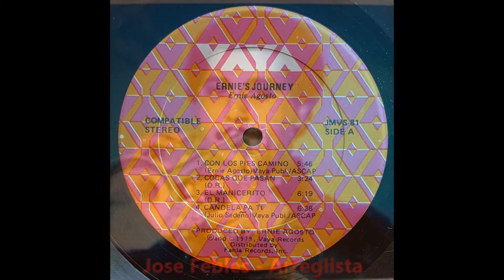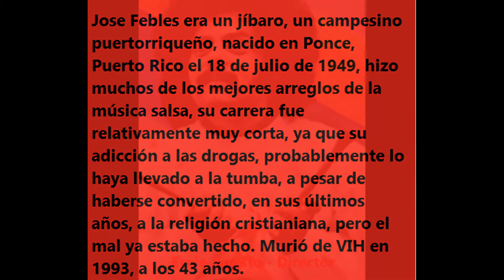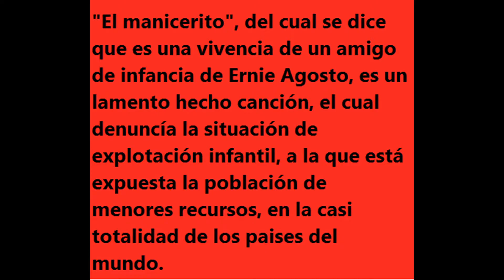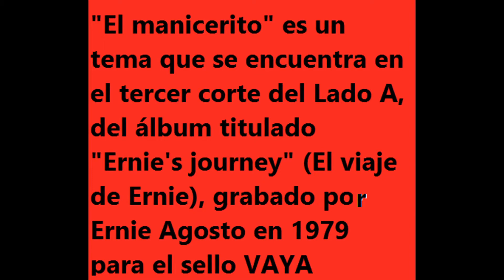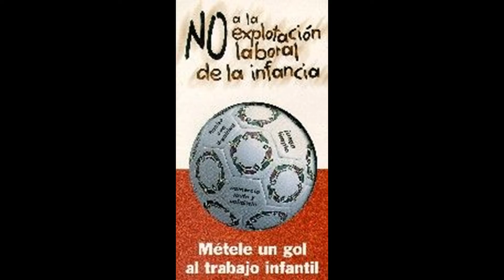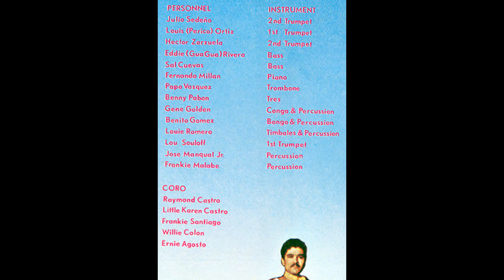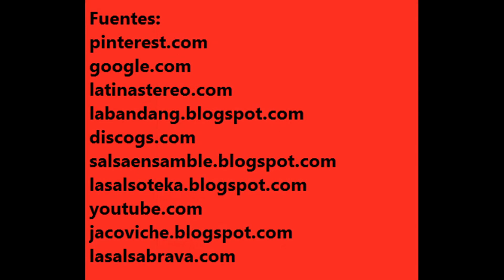El manicerito - Ernie Agosto - Historias de la salsa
Ernie Agosto, director de La Conspiración, presenta un tema social, que no pierde actualidad, el trabajo y la explotacion infantil. Historias de la salsa Rubén ron son el canal donde están las historias de la música salsa.